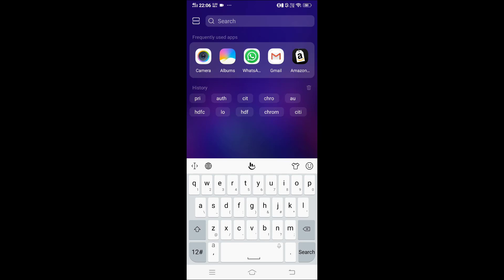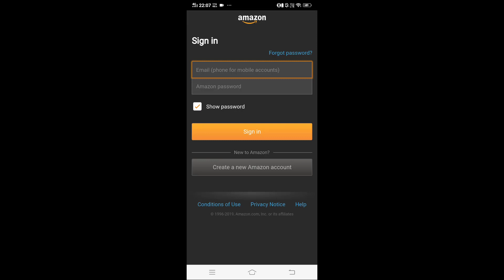How to SIGN OUT from AMAZON PRIME VIDEO from Android Mobile or Android Devices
Hey Guys, in this video i am showing How to SIGN OUT from AMAZON PRIME VIDEO from Android Mobile or Android Devices.